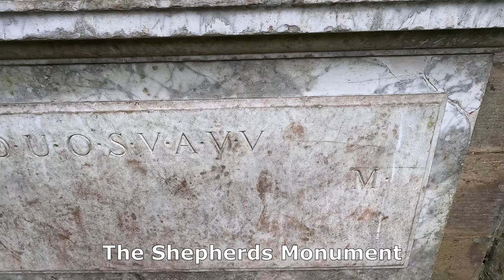SHUGBOROUGH HALL: Beautiful buildings and fantastic follies from the Midlands stately home. 4K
I know I've done Shugborough a fair bit but I went again recently to get some footage for my Five Minute Folklore video. While there I took some time to highlight the buildings that are on the site.

Shugborough Hall - The main hall, built in the 18th century. For a video of the inside go

Servants Quarters - Built the same time as the main hall.

The Tower of the Winds - Built around 1765 and based on a Greek monument in Athens

The Ruins - An eyecatcher by the river

The Cats Monument - A tribute to a feline. Built in 1780. Featured in my Folklore video

The Chinese House - Built in 1747 and copied from an early visit of George Anson to China.

The Shepherds Monument - Build around 1750. A monumnet with a mysteries undecypherd code. The focus of my folklore video

The Triumphal Arch (aka Hadrians Arch) - Built in the 1760s and based on Hadrians arch in Greece. Features the busts of close friend Elizabeth York and Brother Gerorge Anson. The middle is a plaque celebrating Georges naval victories.

Music from Uppbeat (free for Creators!)